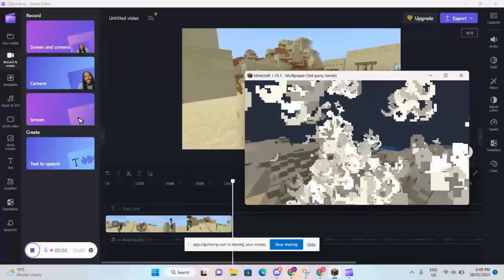Flaming Yawn SMP -A Place for all YouTubers (Applications Open)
Made By: Dr Piglin and PapaFupa